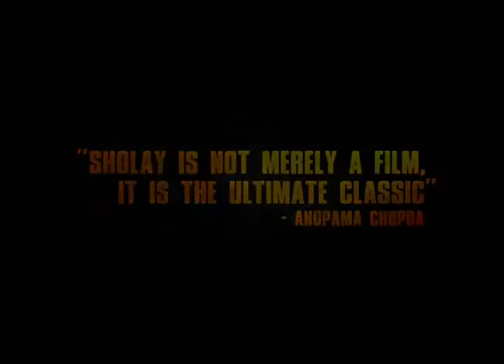Batman Ki Sholay